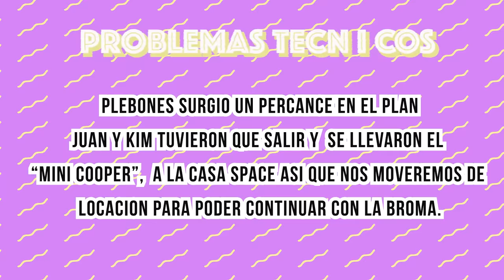DESTRUÍ EL AUTO DE KIMBERLY LOAIZA Y AÚN NO ME PERDONA | Cecia Loaiza ✨